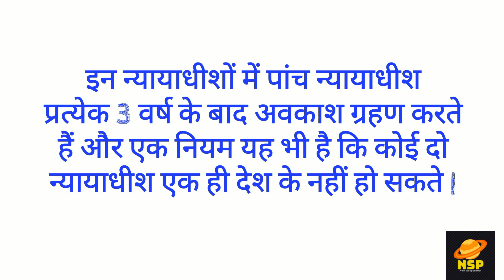अन्तर्राष्ट्रीय न्यायालय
अन्तर्राष्ट्रीय न्यायालय का मुख्यालय कहाँ पर है ?